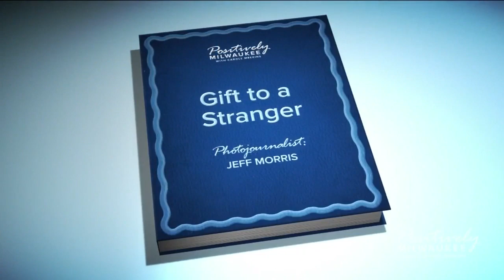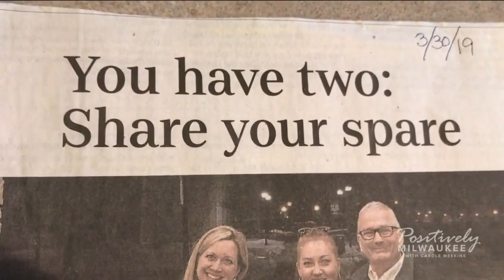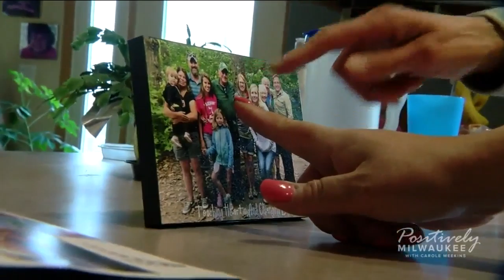Gift to a stranger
One Wauwatosa woman has opened her heart to many strangers, and this time, she even underwent surgery for someone she didn't know.